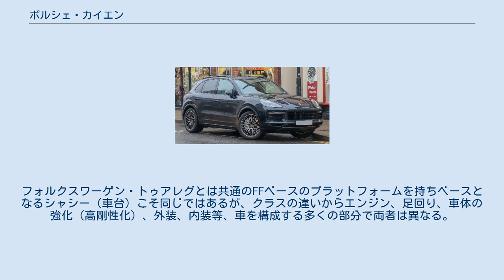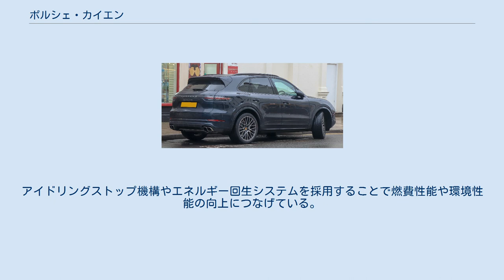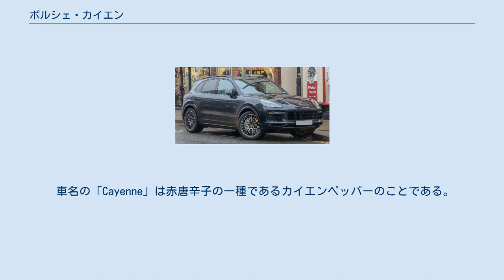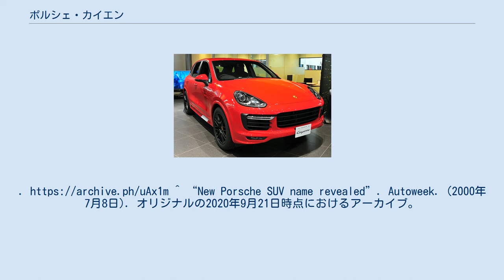ポルシェ・カイエン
カイエン（Cayenne）とは、ドイツの自動車メーカーポルシェが製造・販売する高級SUV。
 ポルシェ初のSUV、5ドア車としてデビューした。
ただしポルシェはあくまで「新しいかたちのスポーツカー」としている。
SUV分野への参入を考えていたポルシェと、レンジローバーに代表される高級SUV分野へ本格参入したかったフォルクスワーゲンの思惑が合致し、両社で開発費用を分担し共同開発された戦略モデル。
フォルクスワーゲン・トゥアレグとは共通のFFベースのプラットフォームを持ちベースとなるシャシー（車台）こそ同じではあるが、クラスの違いからエンジン、足回り、車体の強化（高剛性化）、外装、内装等、車を構成する多くの部分で両者は異なる。
十分なオフロード走破性を確保しながら、ポルシェらしいスポーティなハンドリング、走行性能、外観を持つ。
 2002年発表。
型式は初期型が955型、2006年12月以降の改良型が957型となる。
 2006年12月に、エンジンの排気量アップと直噴化、外装のフェイスリフトを中心としたマイナーチェンジを行った。
 2010年3月の第80回ジュネーブショーでワールドプレミア。
型式は958型。
 デザインは基本的にキープコンセプトだが、先代より全長を48mm延長。
素材や部品などを見直し「カイエンS」同士で比べて180kgの減量を達成している。
アイドリングストップ機構やエネルギー回生システムを採用することで燃費性能や環境性能の向上につなげている。
全てのモデルにアクティブ4WDシステムが搭載され、カイエン以外の全車に8速ティプトロニックSを採用する。
日本においては同月5日より「カイエン」「カイエンS」「カイエン ターボ」の3モデルの予約を開始した。
 2014年にマイナーチェンジ。
エンジンや内外装を中心に手が入れられた。
 車名の「Cayenne」は赤唐辛子の一種であるカイエンペッパーのことである。
ポルシェ側によれば、「カイエン」は世界中の国々で、辛味、冒険、生きる喜び（spiciness, adventure and joie de vivre）と同義と理解されるからであるという。
 ^ 新型「ポルシェ・カイエン」予約受付開始webCG 2010年2月26日 ^ ポルシェ・カイエン新型…パワーアップ&燃費改善 Response. 2010年6月2日 ^ “Porsche hopes hot name will spice new SUV”. Chicago Tribune. (2000年7月7日). オリジナルの2021年9月19日時点におけるアーカイブ。
^ “New Porsche SUV name revealed”. Autoweek. (2000年7月8日). オリジナルの2020年9月21日時点におけるアーカイブ。
^ “PORSCHE NAMES SUV AFTER HOT SPICE”. Car News (Auto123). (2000年6月16日). オリジナルの2021年9月19日時点におけるアーカイブ。